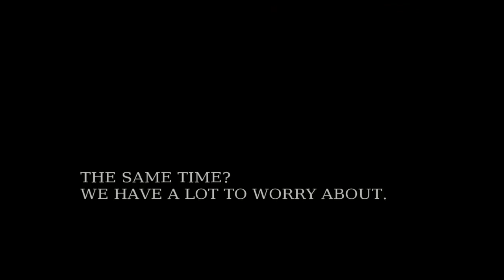12/1: Understanding a nuclear bomb threat and a possible Rex Tillerson exit on State of Mind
Professor Marc Genest, Area Study Coordinator for the Insurgency and Terrorism electives program at the Naval War College, joined Dan Yorke to explain the differences in technologies of the bombs that North Korea is working to proliferate as well as the potential end to Rex Tillerson's run as Secretary of State.